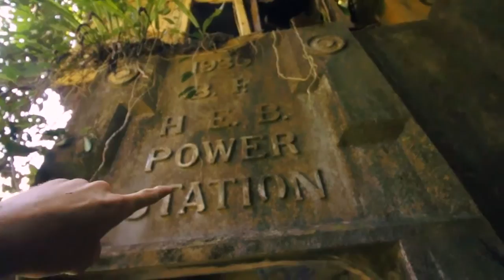ABANDONED POWER STATION EXPLORING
Daily Vlog Episode 604 || Saturday 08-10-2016